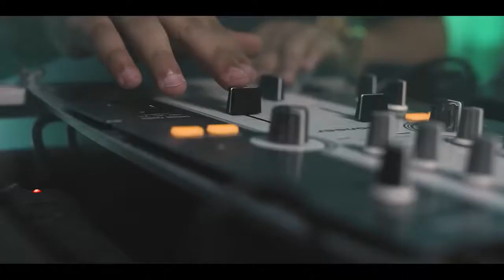MC Davi, MC Rita MC Hariel e Gaab Love 66 VIDEO CLIP